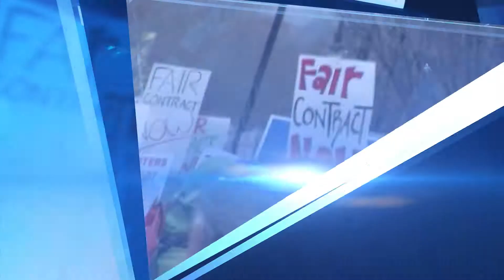WPTZ 2014 Year End Image